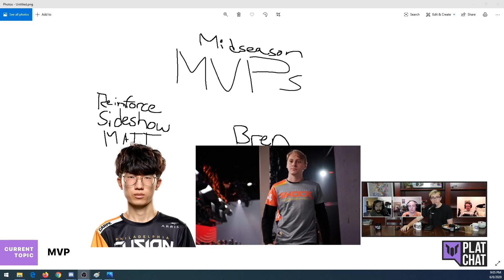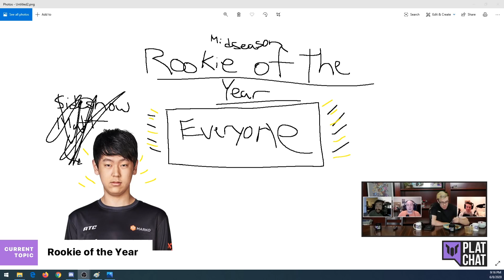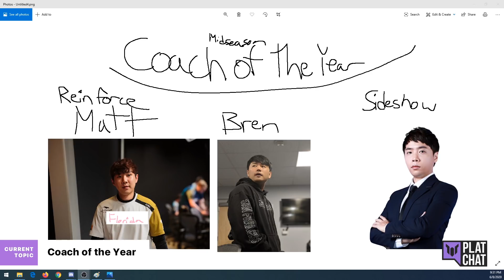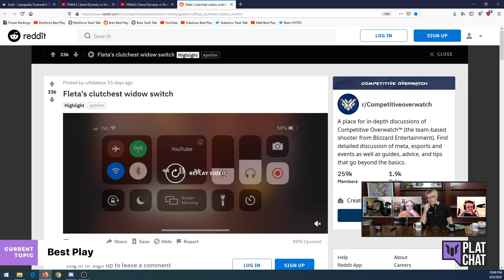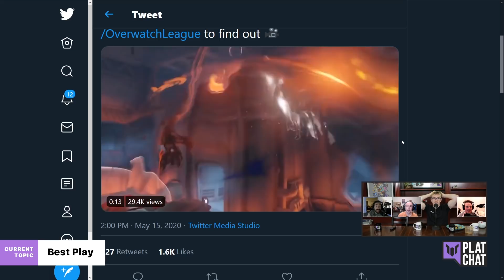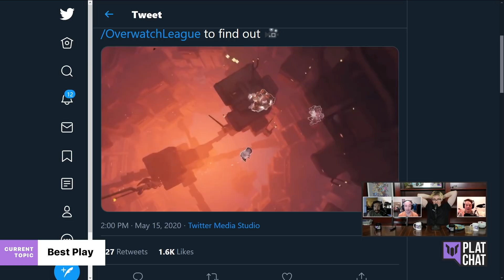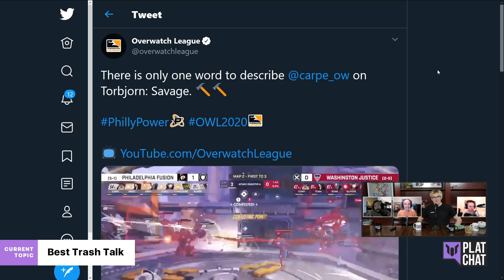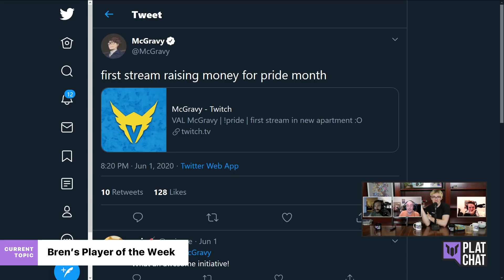Midseason Awards! Feat. Interview with Jon Spector — Plat Chat Ep. 37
Featuring the Overwatch League's Matt "Mr.X" Morello, Joshua "Sideshow" Wilkinson, Jonathan "Reinforce" Larsson, and Brennon "Bren" Hook.

## Leave us a 5-star review on Apple Podcasts!

0:00 - Start
3:04 - Interview with Jon Spector
50:49 - Interview Recap
1:10:50 - Midseason Awards
1:14:12 - MVP
1:25:14 - Rookie of the Year
1:33:20 - Coach of the Year
1:48:44 - Top 5 Tank Players
1:59:27 - Top 5 DPS Players
2:04:52 - Top 5 Support Players
2:12:50 - Best Play
2:25:21 - Best Trash Talk
2:27:53 - Bren's Player of the Week

Sorry about the background noise coming from Matt's mic. It'll be fixed next episode.